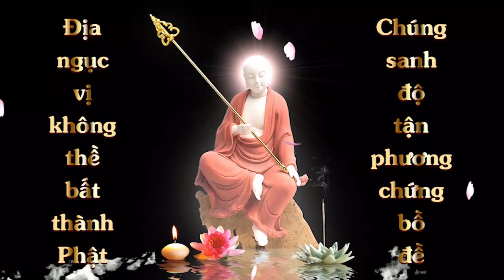Lễ Chiêm Sát | Minh Tâm | Cộng Đồng Địa Tạng Bồ Tát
Thông báo: Ấn Tống Bộ Mộc Luân - Kinh Chiêm Sát (giảm điều kiện ghi ở dưới ghi chú)
2.  Đọc Kinh Chiêm Sát Thiện Ác Nghiệp Báo (Lời giới thiệu + Quyển Thượng )
3. Đồng ý cho kênh đăng video